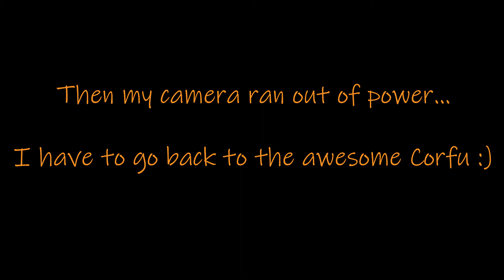MXP - CFU EASYJET A320 TAKEOFF AND LANDING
Video delle vacanze! Volo Easyjet Milano Malpensa - Corfu: decollo e atterraggio/ Holiday video! Easyjet flight from Milano Malpensa to Corfu: take off and landing